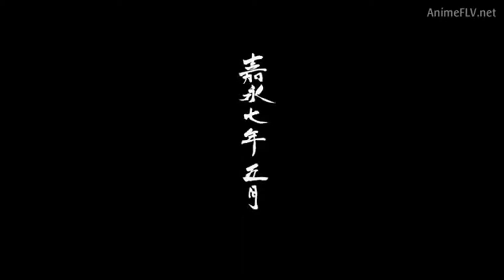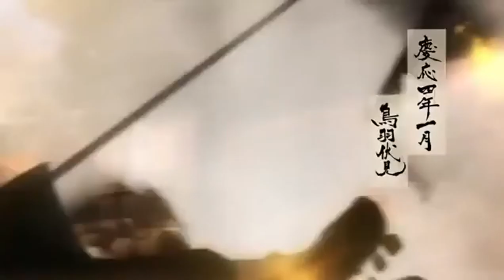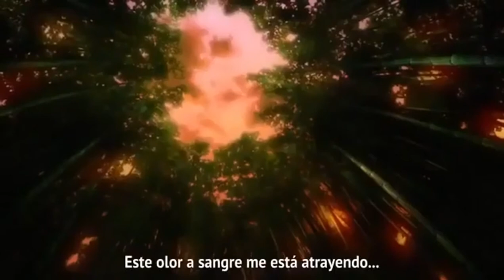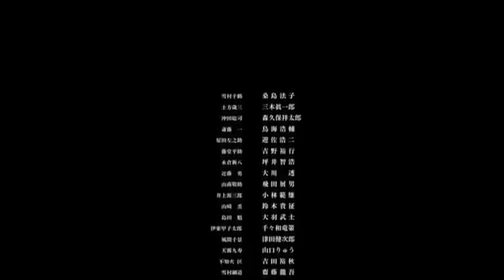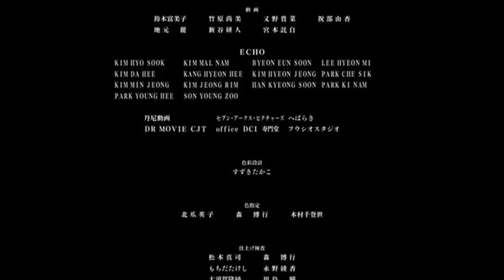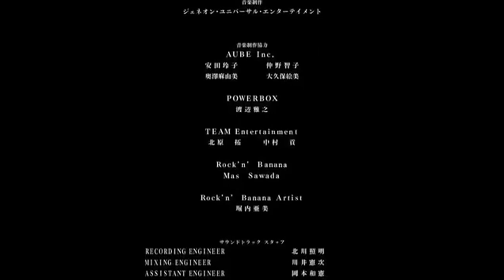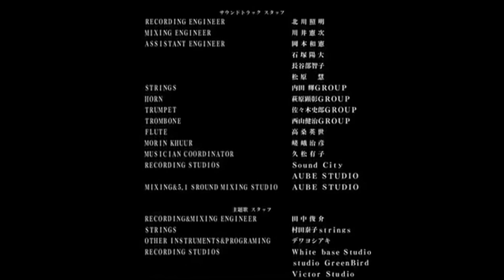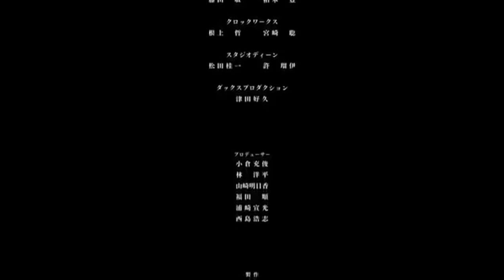HAKUOUKI PELICULA DE ACCION animes 2021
peliculas  y animes  variados  de todos  los generos  pasa por mi canal,